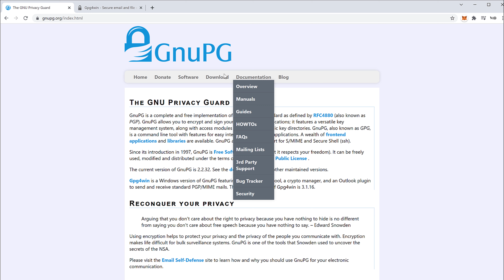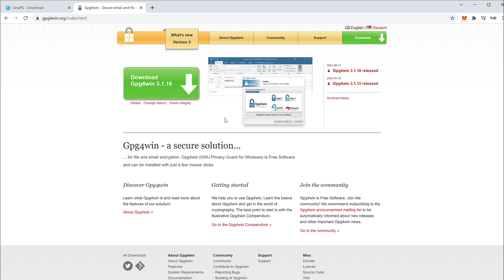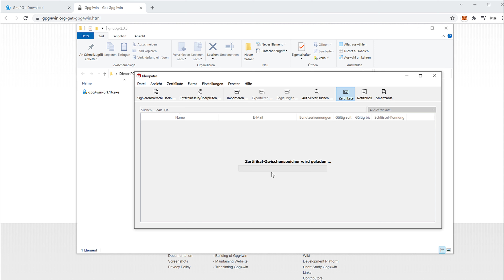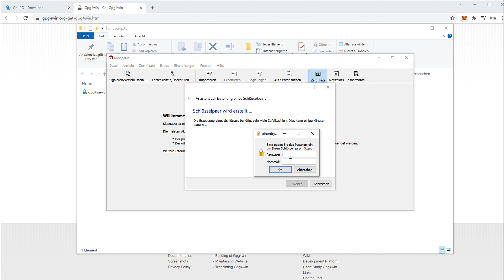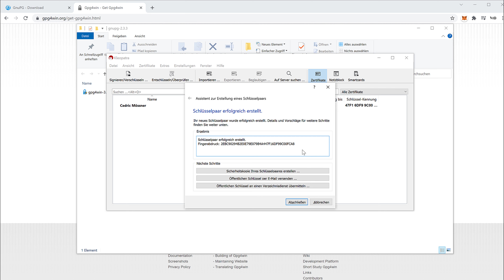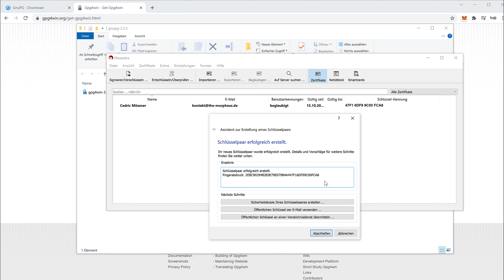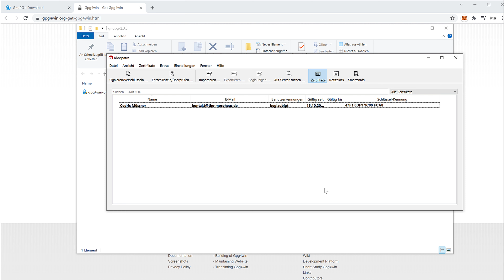GnuPG für Windows #1 - Installation und Schlüssel erstellen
In diesem Videos zeige ich euch, wie Ihr auf eurem Windows-PC GnuPG installiert und wie man Schlüssel erstellt.